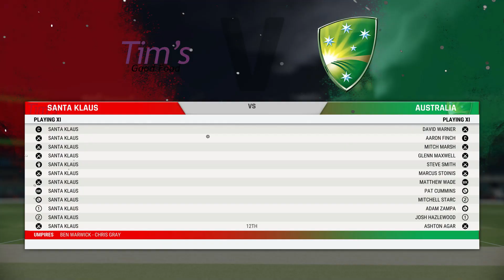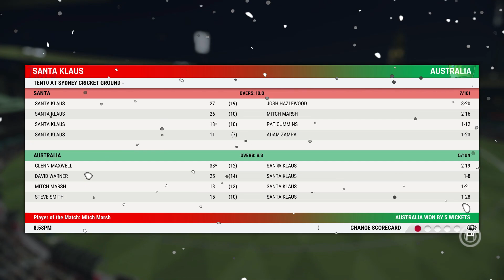SANTA CLAUS in CRICKET 22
I made SANTA CLAUS in CRICKET 22!!

Cricket 22 is here and new experiments of Cricket 22 are also back. lets push this game to its limits and figure out who the greatest batsman of all time is!